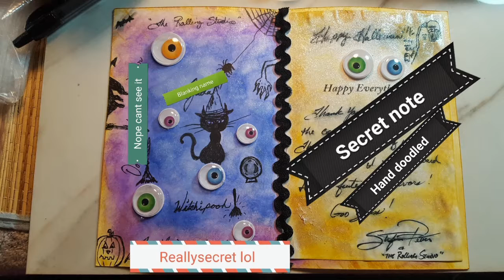Halloween Project Shares